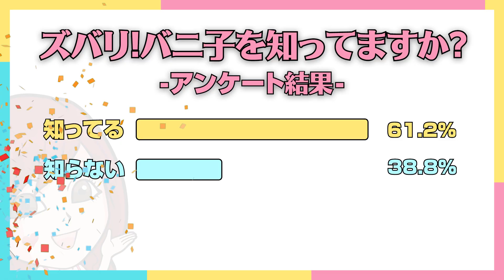【100人アンケート】バニラの公式キャラクター！バニ子って知ってる？【バニばな】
「バニばな！」＃1
全国の高収入なお仕事をしている女性とスタッフさん100人にアンケート！
「求人バニラ」のマスコットキャラクター・バニ子って知ってますか？